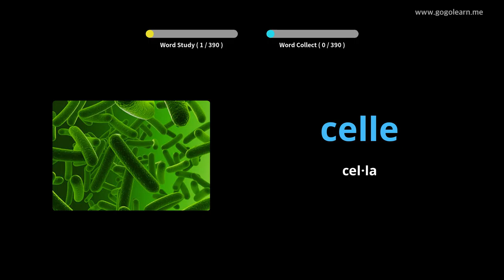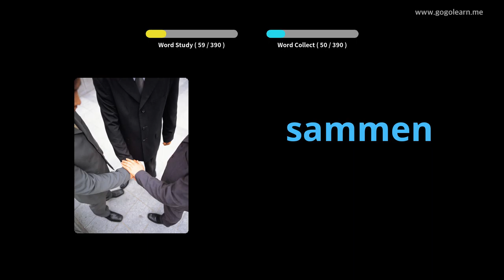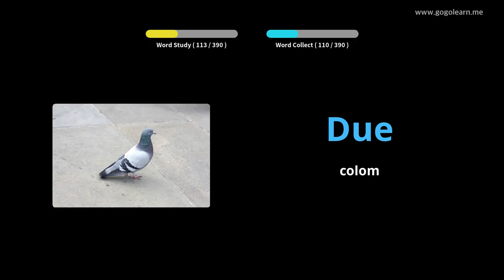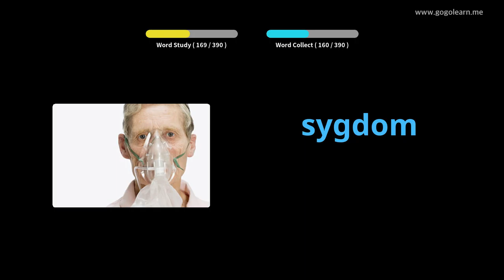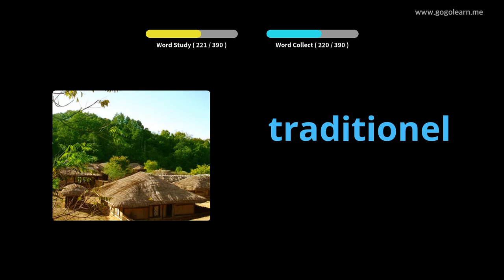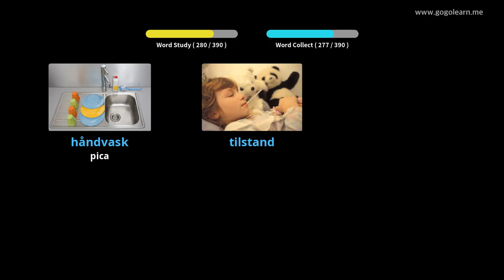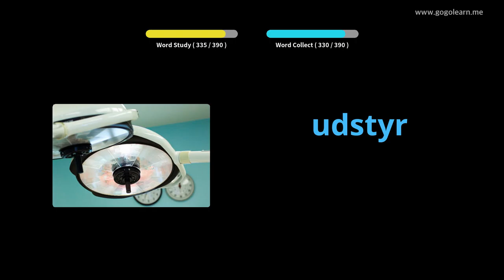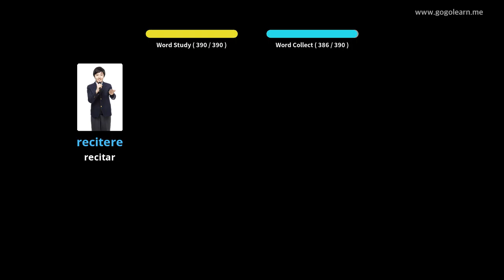Aprèn Amb Imatges Danès | Vocabulari Danès Secundària 3 | Golearn